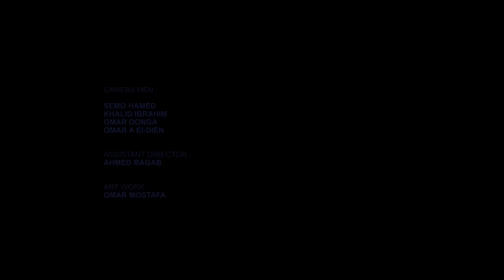Dina El Wedidi - Tedawar W Tergaa (Concert) | دينا الوديدي - تدور وترجع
الكلمات:
تدور وترجع وجع واعتكاف
وتطبق عليك السنين العجاف
وأول ما حبك يقابلك يسيبك
وأول ما حبك يسيبك تخاف

صنعت سجنك من الهوا ودخلته بارادتك
واديت حبيبك نفسك ما سألت فين حطك

وأكمن كله أذاك قررت تعشق ملاك
ياللي عشقت الملاك حتي الملاك صدك

كلمات:ميدو زُهير
الحان:دينا الوديدي